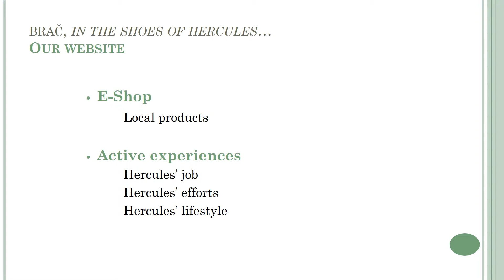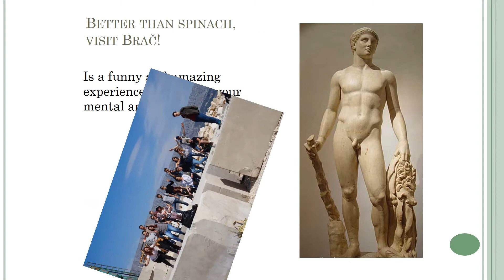Module3 Business canvas 2